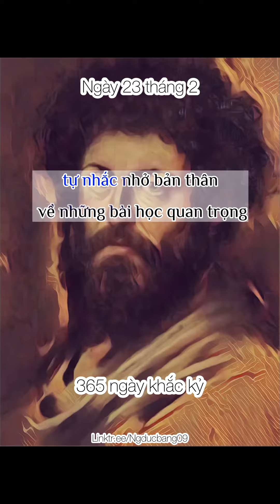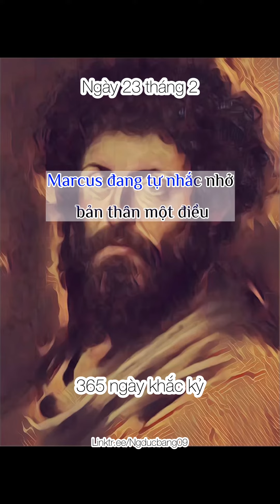365 ngày khắc kỷ- ngày 23 tháng 2